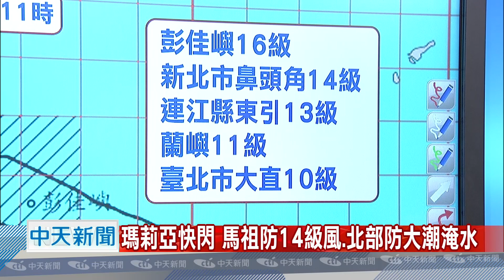20180711中天新聞 【氣象】瑪莉亞急閃 本島解除陸警 馬祖威脅仍在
瑪莉亞馬祖掀10米浪高，吹掀鐵皮屋頂，瑪莉亞快閃，馬祖防14級風、北部防大潮淹水，瑪莉亞強風夜襲，彭佳嶼掀16級，北市大直10級，馬祖風雨仍強，逢大潮沿海低窪防海水倒灌，李富城：颱風後吹東南風，北、東部今晚仍有雨勢，台東成功有8米浪高，花東入夜轉有雨，北北基17縣市大雨特報，北部山區上看500毫米，怪颱瑪莉亞北偏，彭佳嶼上方過影響減小，瑪莉亞飆速福建登陸，暴風圈脫離本島，山區仍防雨，北市油坑累積407、新竹五峰307毫米，東南方海面熱帶擾動，下週恐又有颱風生成？